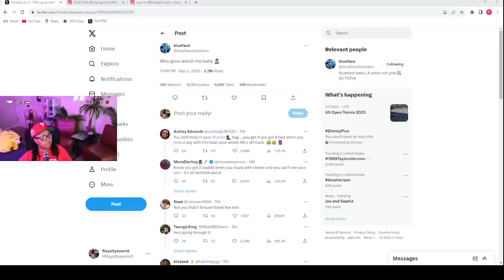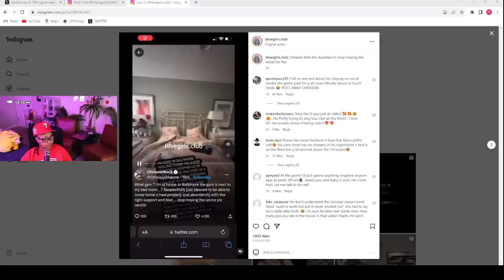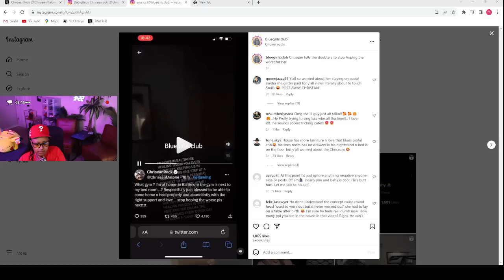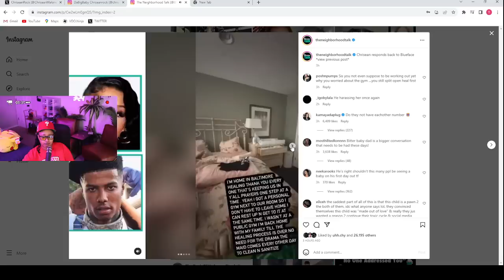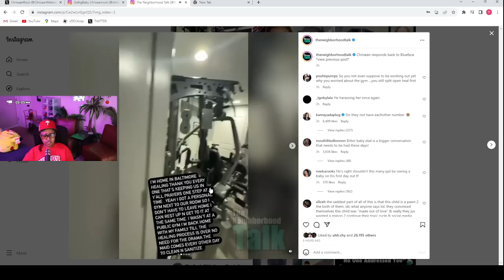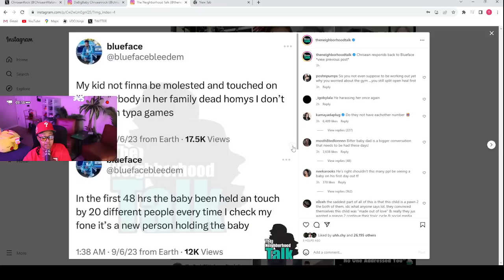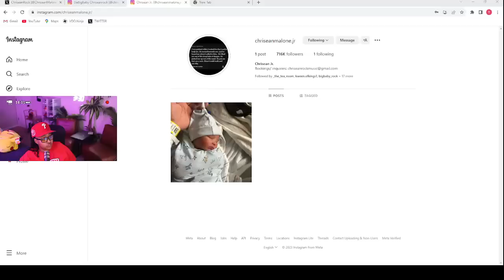Chrisean CHECKS Blueface over Chrisean Jr after he WARNED he that he is gonna come GET his BABY 🤣😱